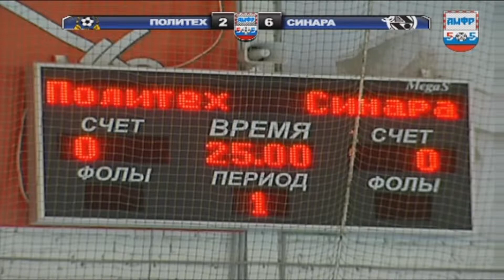Синара - Политех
Суперлига. Плей-офф. 1/4 финала.

«Синара» — «Политех» 2:4
«Синара» — «Политех» 6:0
«Политех» — «Синара» 2:6
«Политех» — «Синара» 0:4